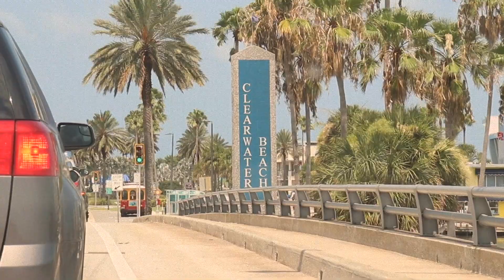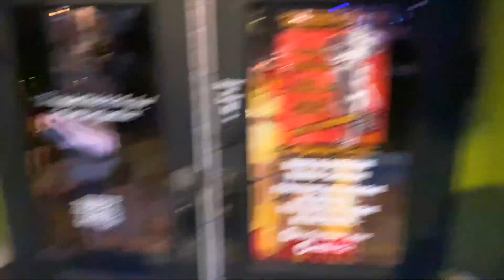TAMPA FL DAY #2 | Clearwater Beach, Ybor City, Good Vegan Eats and more.. 🌴🌊🌇 **must watch**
Join in on “The Experience” NOW!

So much fun In Tampa Fl w/ the GANG 🌴💙

“The goal is for you and I to create the best version of ourselves... it starts right now...” -2.0

       to become apart of the 2.0 Family...
      or we all could work on in the future to be
      better 📨